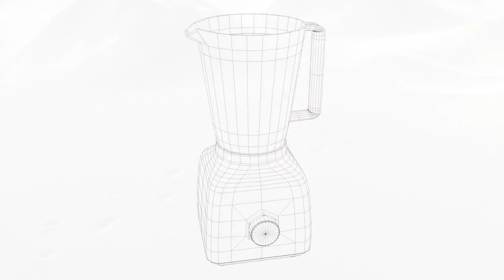3D blender C4D